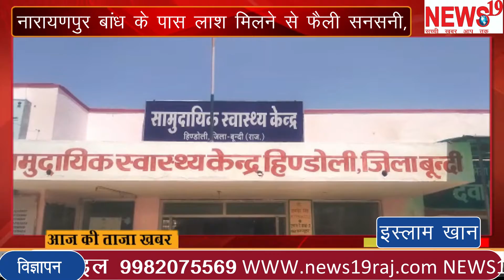news19 news jaipur हिण्डोली rajsthan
सुविधाओं के अभाव में कर रहे हैं मजदूरी Wages are due to lack of facilities